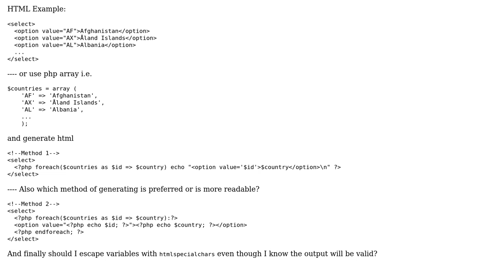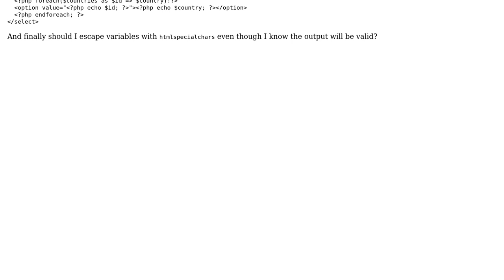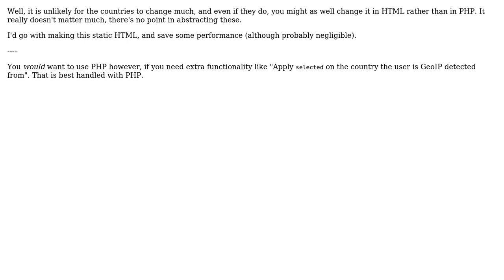Code Review: Form with a country list statically or dynamically generated (2 Solutions!!)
Code Review: Form with a country list statically or dynamically generated

With thanks & praise to God, and with thanks to the many people who have made this project possible! | Content (except music & images) licensed under CC BY-SA | Music | Images & others | With thanks to user Templar user Madara's Ghost user Jukka K. Korpela user 200_success and the Stack Exchange Network Trademarks are property of their respective owners. You are responsible for your own actions.